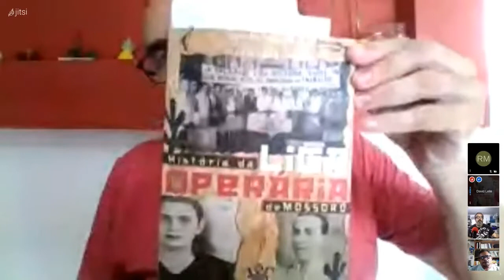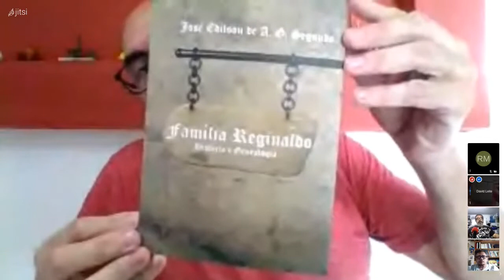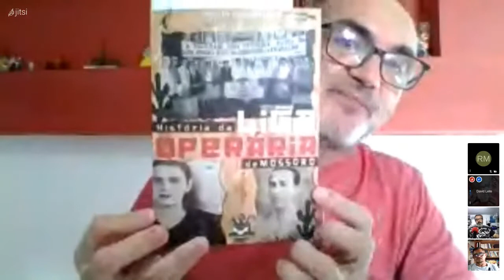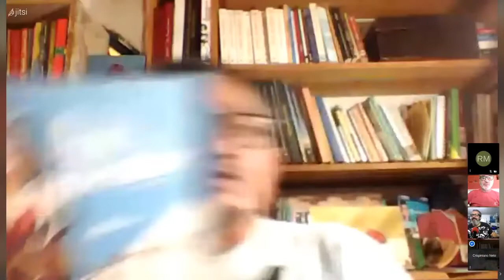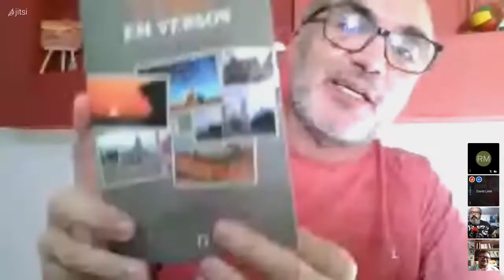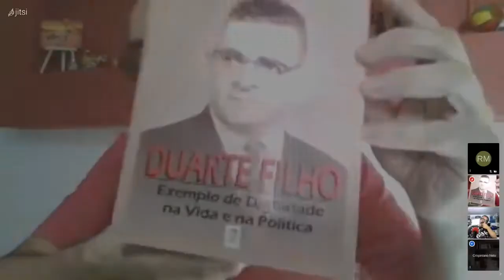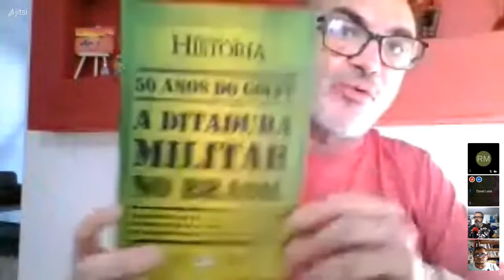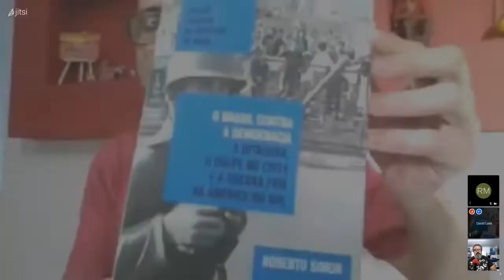Memória - O Sindicato do Garrancho Manoel de Torquato - Ano II - Programa 02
Do Oeste vem o Socialismo

O Movimento da esquerda no Oeste Potiguar e a Criação do Sindicato do Garrancho, primeiro movimento socialista inicialmente em Areia Branca RN.

Vamos conversar com o Poeta Crispiniano Neto que pesquisou e escreveu uma peça de teatro sobre o movimento e o Professor da UERN David Leite